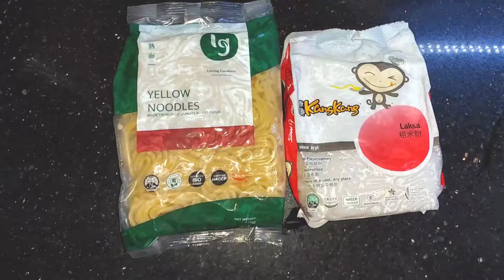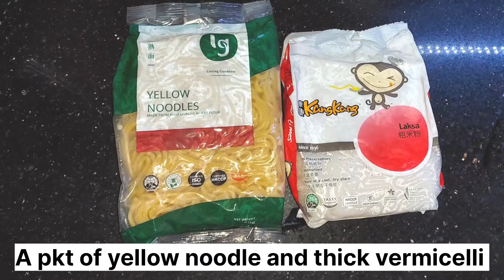Stir Fry Noodles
Please see ingredients listed below for your easy reference.

Ingredients:
1) 1 packet of yellow noodles
2) 1 packet of thick vermicelli noodles
3) 1 packet of bunashimeji mushroom
4) Beansprouts
5) Spring onion
6) Pork slices
7) Prawns

Sauce for the noodles:
1) 1 tbsp of soya sauce
2) 2 tbsp of black soya sauce
3) 1 tbsp of sesame oil
4) 2 tbsp of oyster sauce
5) 2 tsp of flounder powder (or chicken stock powder)
6) 1 tsp of sugar
7) A dash of pepper
8) Half a bowl of warm water

Marination for pork:
1) 1 tbsp of sesame oil
2) 2 tbsp of soya sauce
3) 2 tsp of corn starch
4) A dash of paper